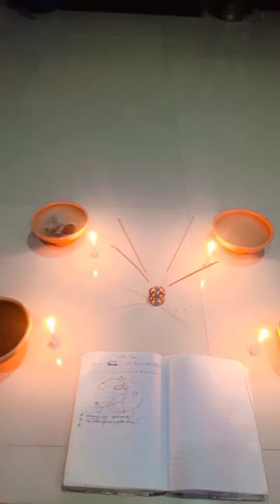nupi phabagi laison tinson twba🤣🤣🤣🤣